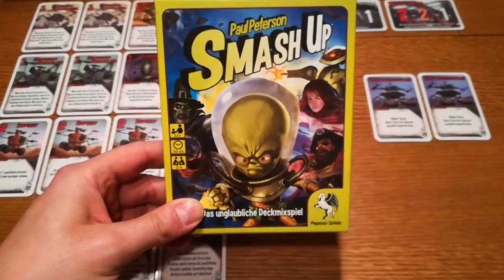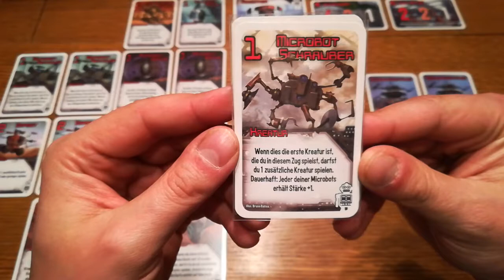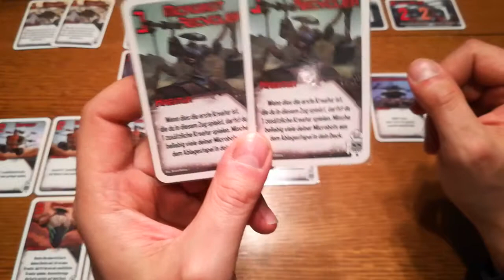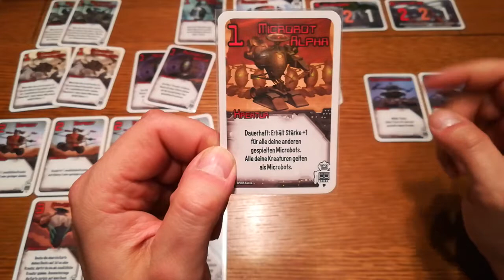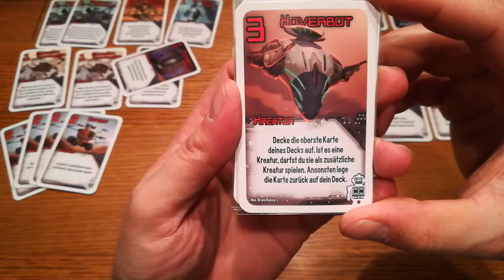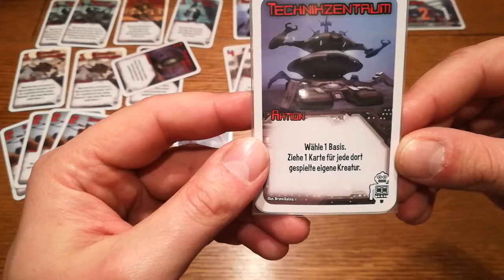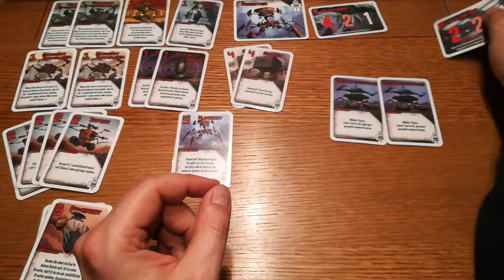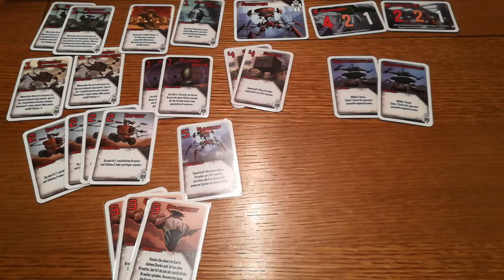SMASH UP: Roboter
Industriebosse haben Roboter erschaffen und dann haben die Roboter den Job übernommen und perfektioniert! Nun können sie mehr kleine, hocheffiziente Bots produzieren, als ihre Gegner verkraften. Ach ja, einige richtig große sind auch dabei...